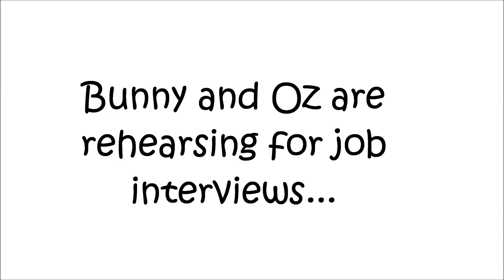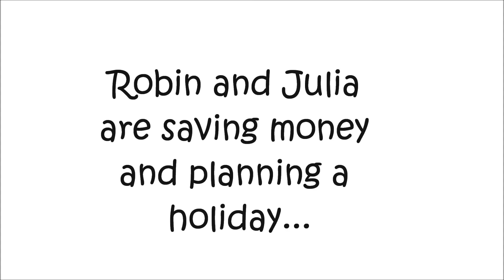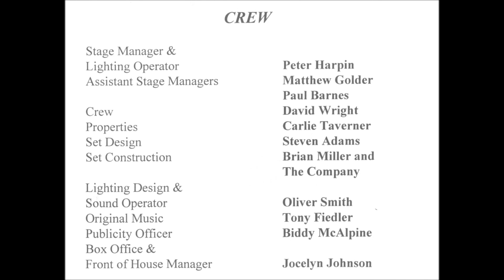Me and My Friend by Gillian Plowman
Performed by Harlow Theatre Company at Victoria Hall Longman Theatre in May 1997.